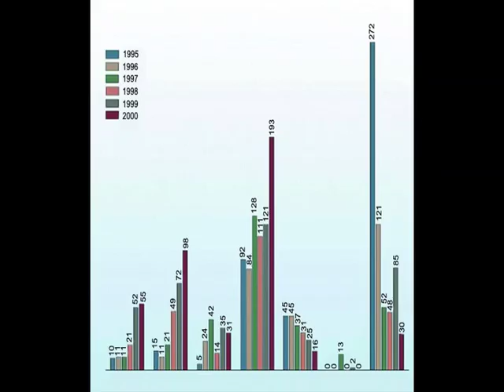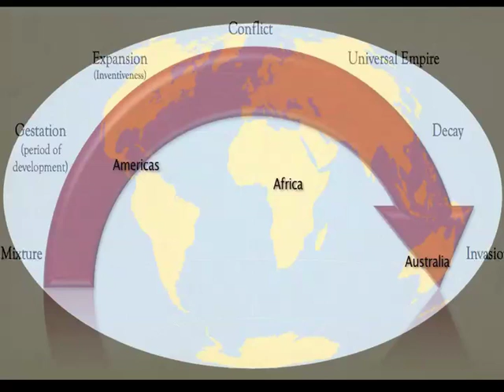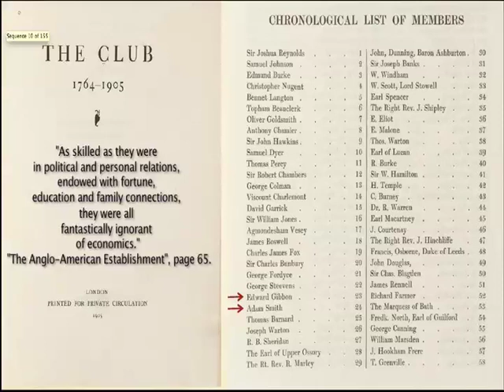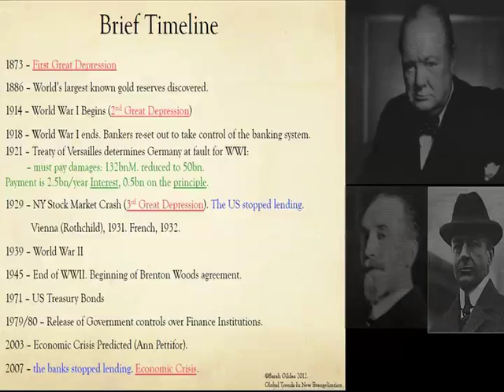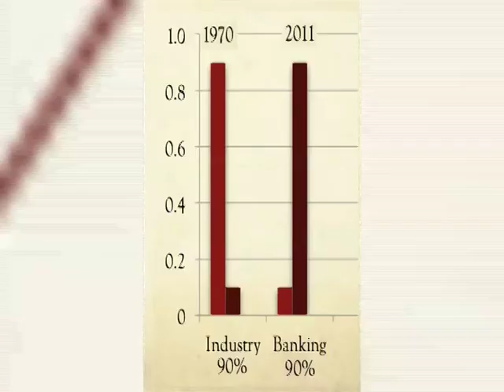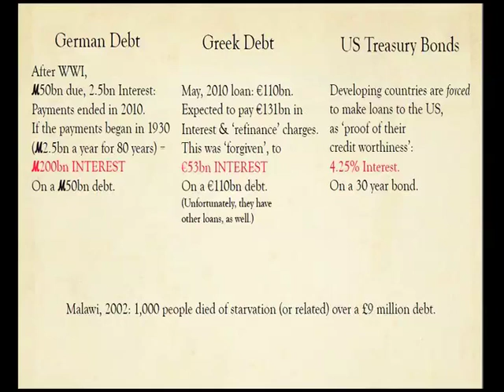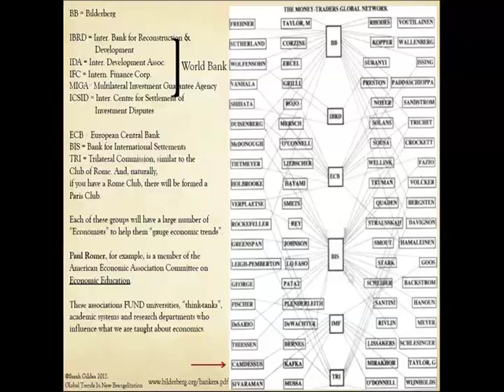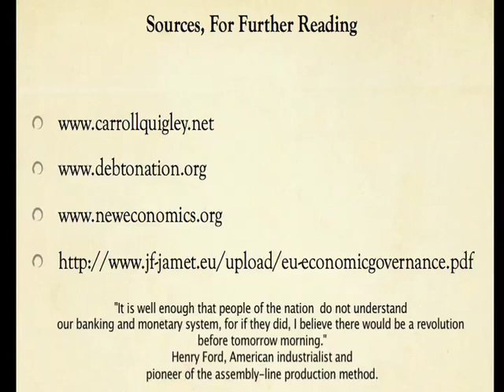History of World Economy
Answers why our universities are not providing accurate information regarding our economy.
Studio (slower and calmer) version of the class project: Utilizing the writings of Carroll Quigley and Ann Pettifor, I have created a true history of Economic Practice - not economic 'thought', like we are taught in colleges - but - what is really going on around us. In naming guilty parties, I forgot to mention the ECB - European Central Bank.
For those of you who are interested, Ann Pettifor has recommended also this book: